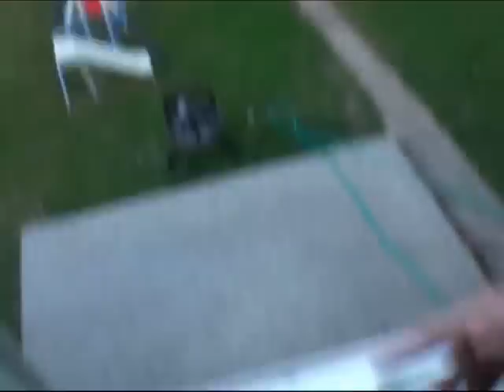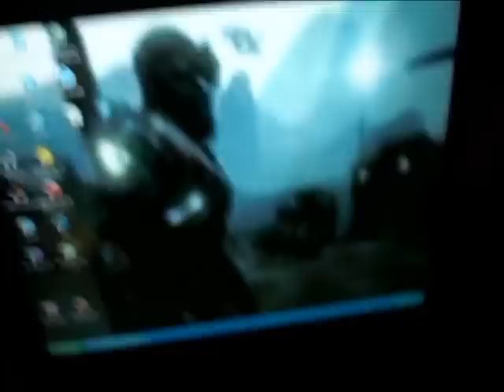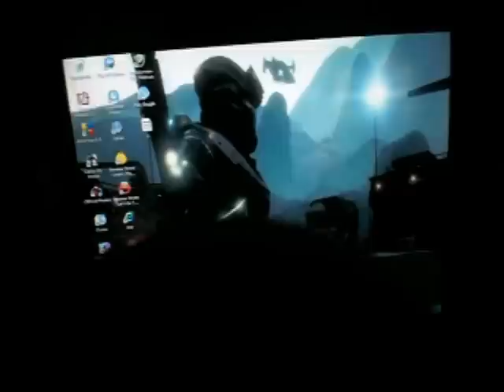EPIC Randomness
Im the one with glasses and a comuflage shirt on, this was when we were at one of my friends house.